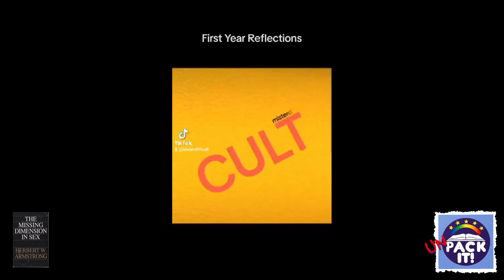God's Design for Men and Women | UnPack It 13 | Herbert W. Armstrong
In this episode, we dive into the first half of Chapter 9 of Herbert W. Armstrong's The Missing Dimension in Sex. Armstrong's interpretations of God’s design for sex in humans raise some truly baffling claims about biology, gender roles, and sexuality. From comparisons of the human body to church structures to his strange views on the importance of genital design, we break it all down with our hot takes.

Join us as we explore the pseudoscientific language and outdated views on sex, marriage, and human anatomy that have left many followers confused and misinformed. Our discussion covers the connection between sexuality and spiritual teachings, while pointing out the inaccuracies and absurdities presented in this chapter.

Want more commentary on cults, high-control groups, and the misuse of religious teachings?

Link to the book if you want to read along with us